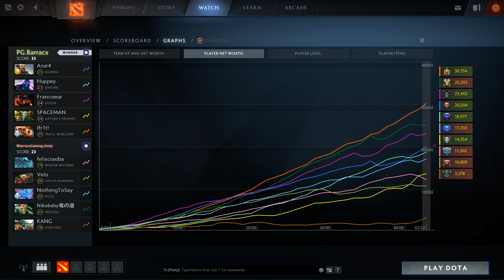PG Barracx vs WG Unity Dreamleague Season 11 Stockholm Major SEA Open Qualifiers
Barracx vs WG.Unity Quarterfinal Dreamleague Season 11

On this channel you can find Dota 2 highlights tournament and some live stream events.